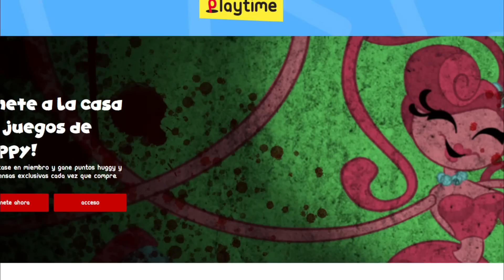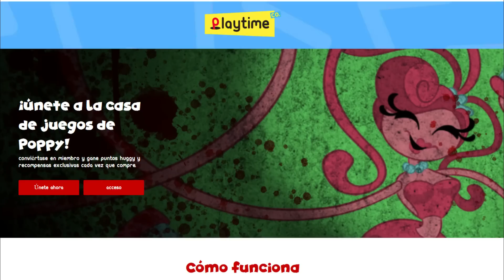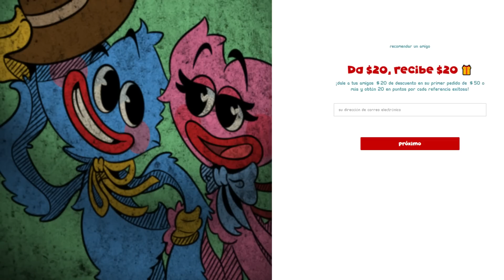Poppy Playtime Chapter 3: NUEVO TEASER REVELADO!! EL PASILLO SANGRIENTO!! [TEORIA GINICHI]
USA MI CÓDIGO EN LA TIENDA PARA UN DESCUENTO DEL 10%: 💎GINICHI💎TIENDA DE POPPY PLAYTIME